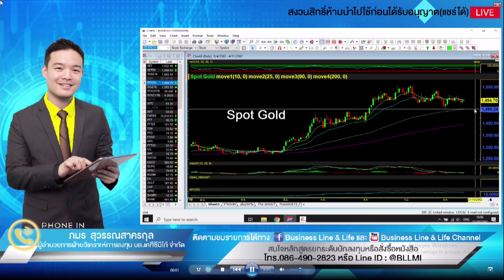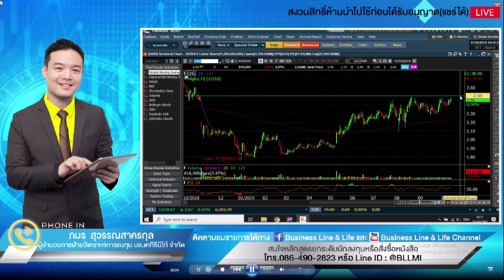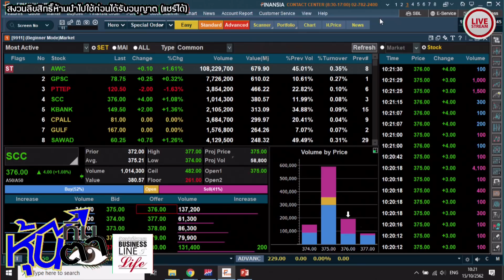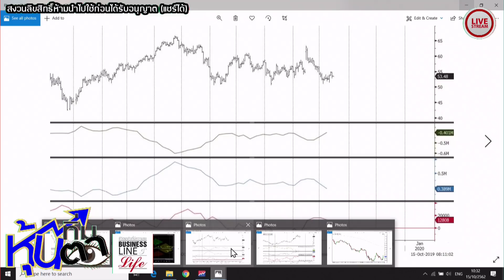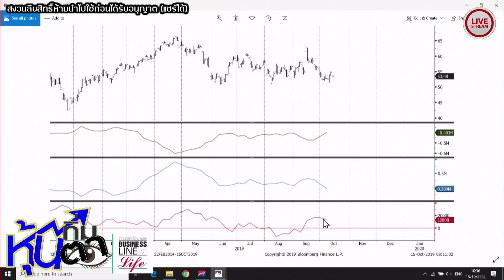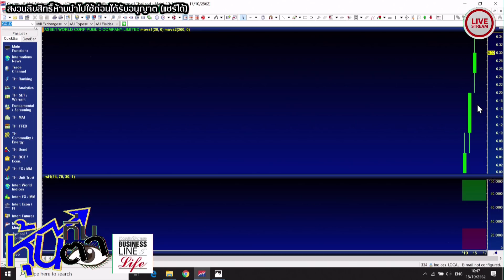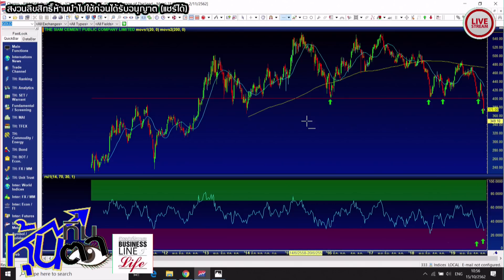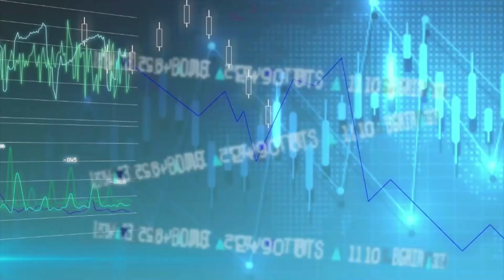หุ้นทิ่มตา 15-10-62 on BL&L (Live Streaming)